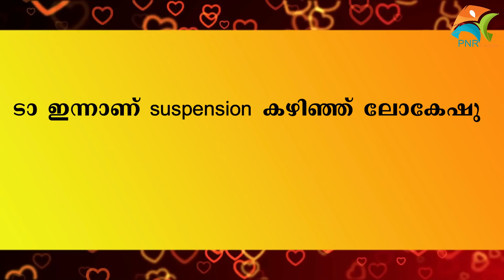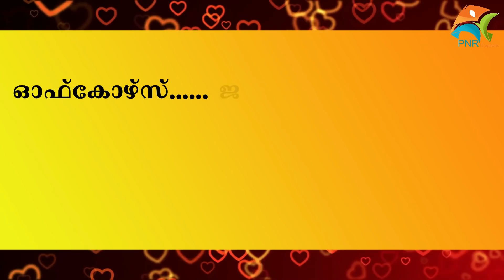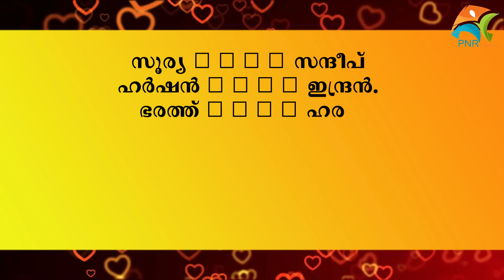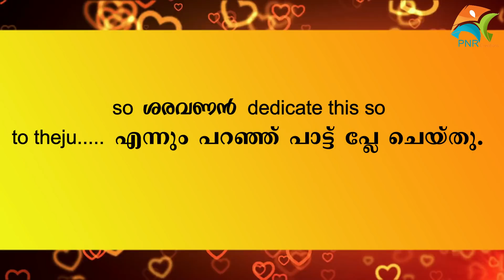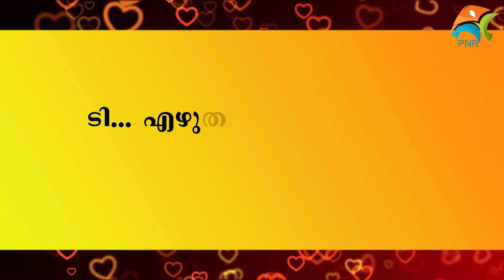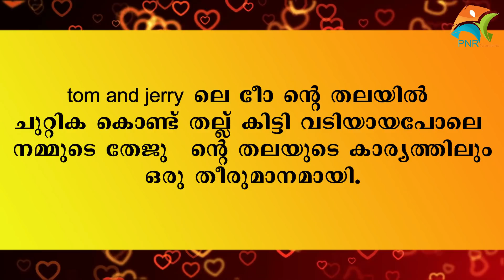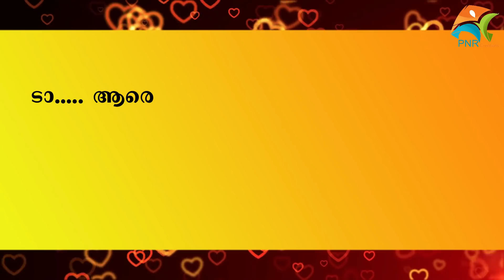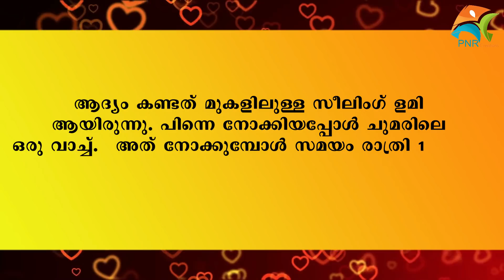റോമിയോ ജൂലിയറ്റ് PART 9 ROMEO JULIET തേജുവിന് എന്താണ് സംഭവിച്ചത് SHAHUL MALAYIL LATEST VIDEO 2021